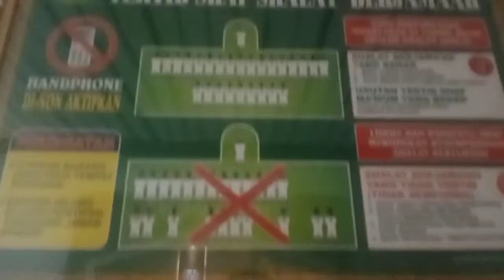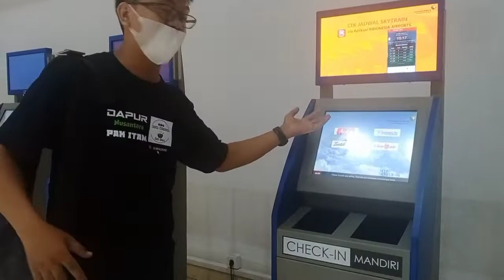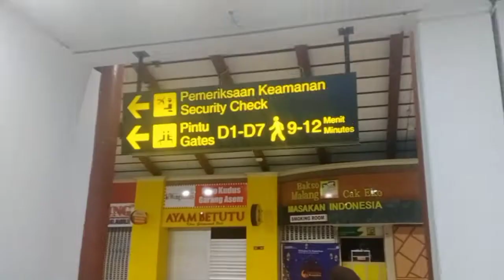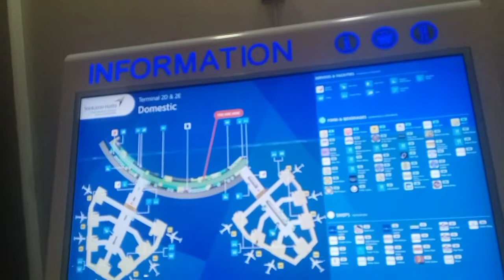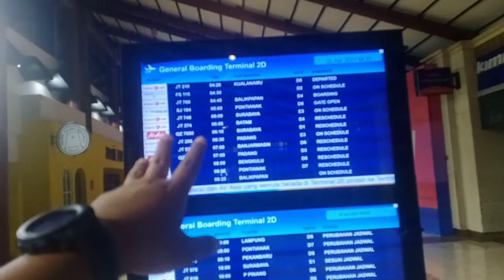SUASANA BANDARA INTERNASIONAL SOEKARNO HATTA SELAMA PANDEMI SEBELUM DILARANG MUDIK OLEH PEMERINTAH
Halo semua jumpa lagi dengan Pak ITam kali ini Pak ITam mau share Ng suasana bandara selama pandemi oh iya ini di terminal 2D maskapai penerbangan Surabaya yang awalnya berakat siang tapi di pindah penerbangan paling awal jam 5 pagi. Suasanya sepi sekali apa lagi pas datang pas mendekati magrib ya ampun suasanya sepi sekali padahal Soekarno Hatta Bandara internasional yang padat aktivitas nya.

Semenjak pandemi semua nya berubah termasuk bus DAMRI yang pak ITam naiki operasinya 1 jam sekali dan terakhir keberangkatan jam 6 sore mau ada penumpang 1 tetap jalan wow sekali semua berubah .